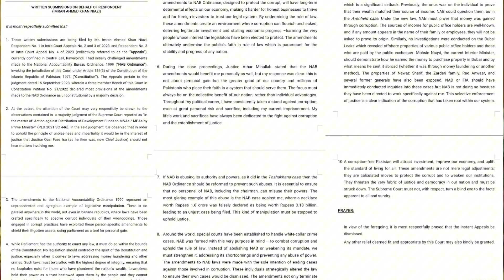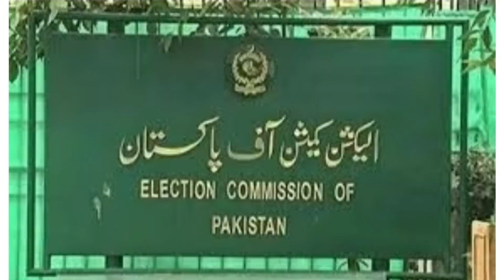خان کاخط؛ قاضی پریشان| ستمبر میں الیکشن؛ فارم45 کی فیکٹری پکڑی گئی| جج کو دھمکی| خان کو کس کاانتظار؟